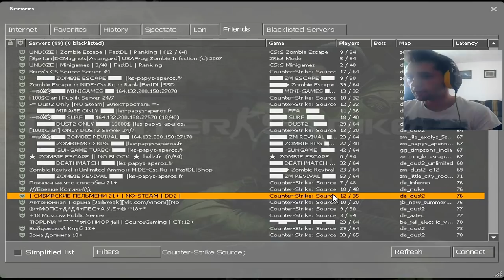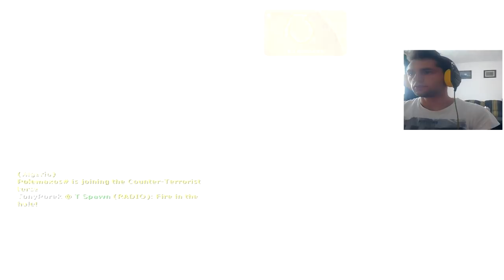Postao sam PRO - CS SOURCE (ojač'o drama)